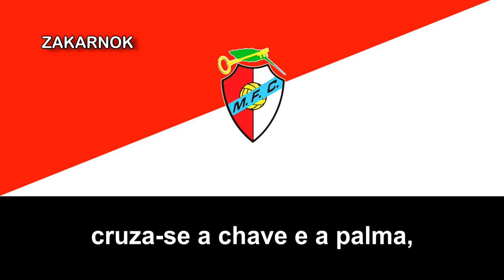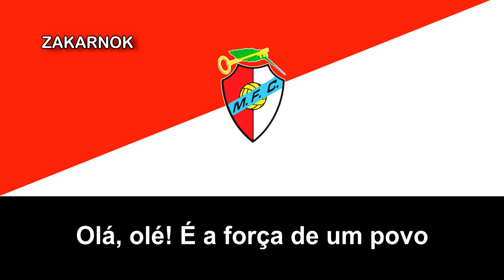Himno del Merelinense FC (Hino do Merelinense FC)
El club fue fundado en el año 1938 en la ciudad de São Pedro de Merelim en Braga y ha participado en algunas ocasiones en la Liga de Honra (segunda división).

También ha participado en varias ocasiones en la Copa de Portugal, en donde en la temporada 2011/11 avanzó hasta los cuartos de final, en donde fue eliminado por el Vitória de Guimarães tras haber eliminado en la fase previa al Varzim SC.